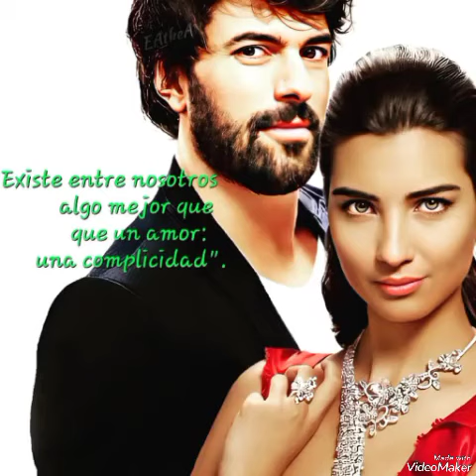💙Tuba and Engin💙tubabüyüküstün enginakyürek keşfet yenidizi#